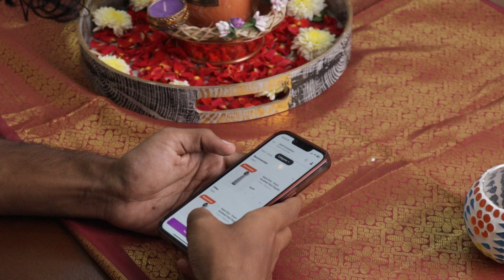Hear Your Baby’s Heartbeat Anytime: Janitri’s Fetal Doppler is Now on Swiggy Minis!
Imagine surprising your loved ones with the sound of your baby's heartbeat—right at home! 💖✨ Yes, Janitri is now on Swiggy Mini, bringing this special experience closer than ever.

💌 Who would you love to share this precious moment with? Tag them below, and let’s spread the joy of listening to that tiny heartbeat together. 🥰

Thanks to @swiggy for the initiative that will make parents-to-be more relaxed than ever and let them monitor their baby at home.